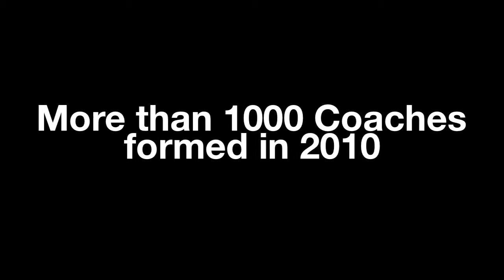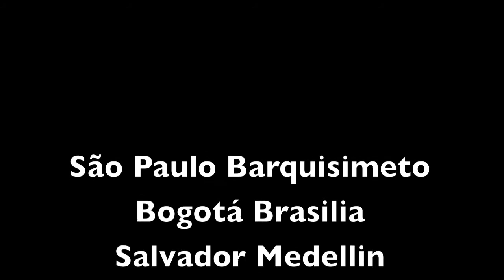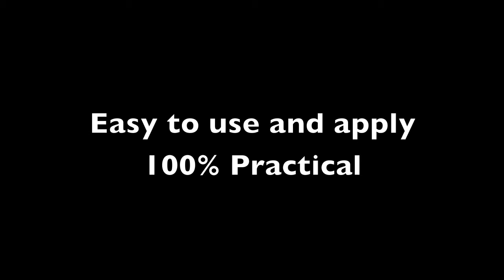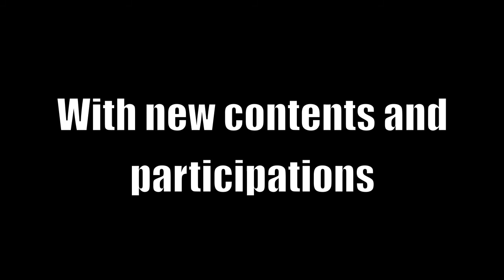ITF Promoção biomec 2011 HD